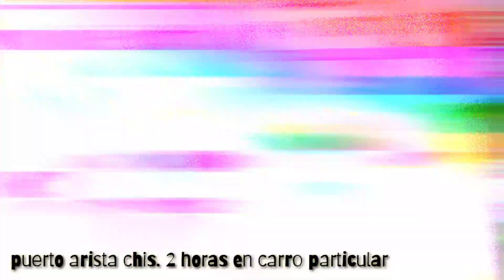🔥Tonala Chiapas2021un día en el mar con el crew sale mal🔥 tonala pueroarista mar tonalachiapas🏖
Hola amigos espero me puedas ayudar🔥💣
Hoy por mi mañana por ti🔥